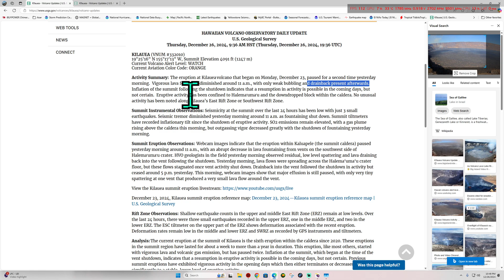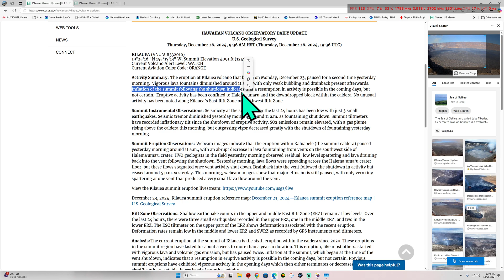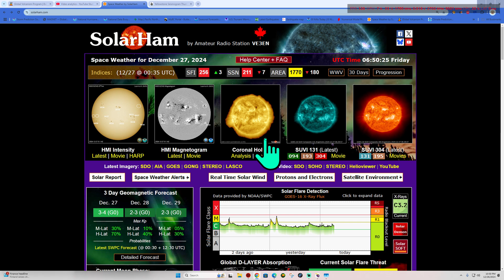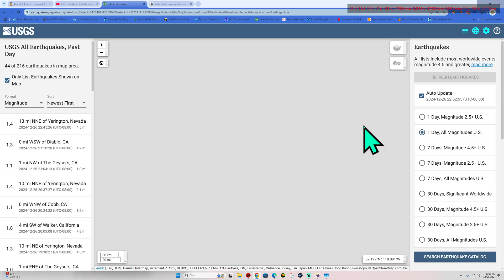5.9 Earthquake Atlantic Ocean. Deep Eq Izu Trench. Thursday Night update. 12/26/2024